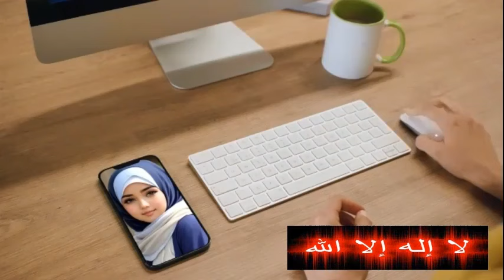GEREJA SEPI DAN JEMAAT BANYAK MUALAF GARA GARA PENDETA MURTADIN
- pendeta murtadin selalu bikin kekeristenan heboh hingga menjadi sorotan kristen kristen cerdas untuk meninggalkan agama mereka.